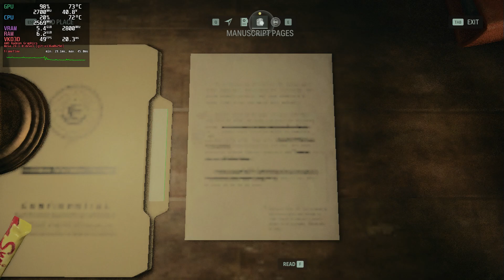Alan Wake 2 on Linux | Ryzen 7840H Radeon 780M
Hardware:

CPU: Ryzen 7840H
GPU: Radeon 780M (integrated graphics)
RAM: 32 GB DDR5 5600 MHz (Dual Channel)
SSD: 1 TB (NVMe)

UMA Frame Buffer Size set to 8 GB in BIOS.
Video recording lowers the performance by 1-2 FPS.

Software:

Arch Linux
Linux Kernel 6.7.4 (custom kernel)
Mesa 24.1.0-devel (git-e136a0629d)
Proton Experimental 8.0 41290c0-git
vkd3d-proton 32ff676-git
MangoHud 0.7.1